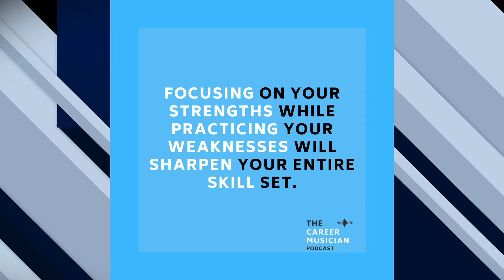TCM Tip | Focus on Your Strengths While Practicing Your Weaknesses